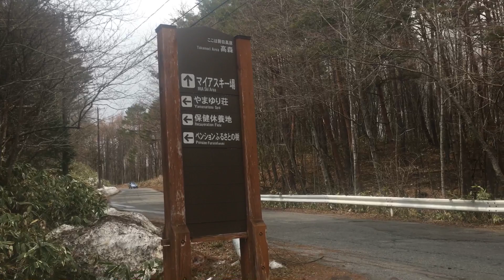木曽町営バス(定期便タクシー)車窓 御嶽明神温泉やまゆり荘→開田支所/ 開田高原線 開田支所1218発（）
1.日本高速縦断ツアー
2.全都道府県くまなく巡回ツアー
復路の車窓動画は、やまゆり荘の隣の管理センター付近から始まります。